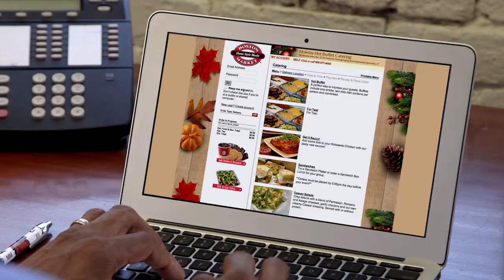Boston Market - Holiday Catering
Boston Market called on King Fish Media to build and launch a Holiday Hub — a new, content-rich microsite with party planning ideas, tips and recipes. Already a popular favorite for the company's special occasion catering, the new and engaging content underscores Boston Market's position as a holiday expert.